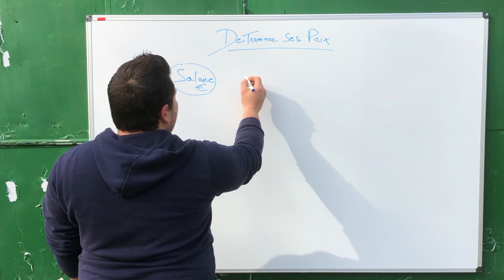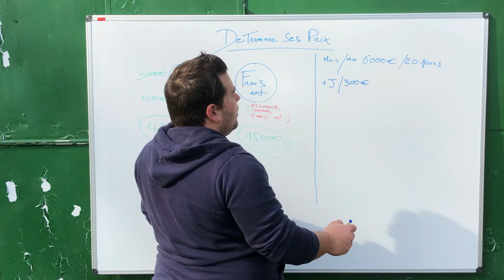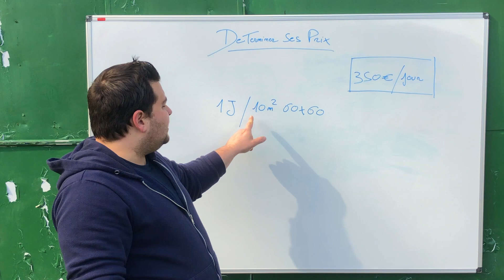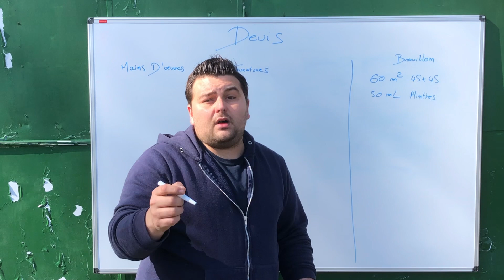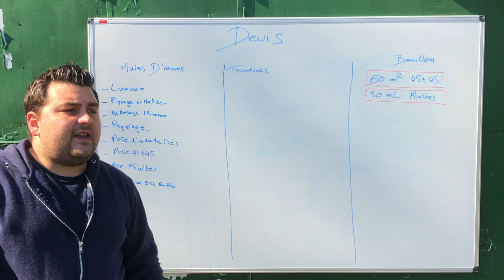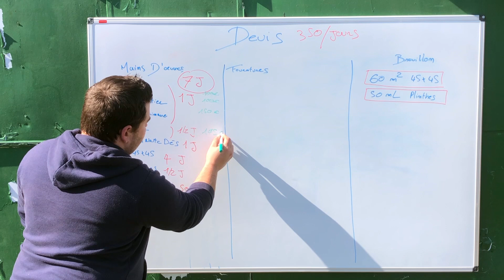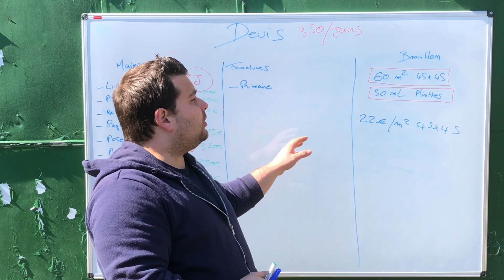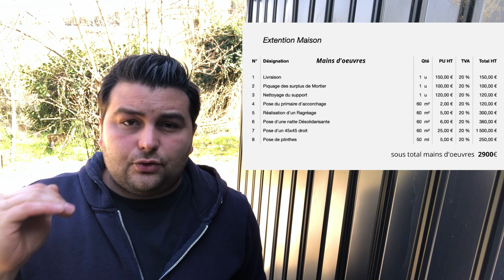Comment Chiffrer un chantier - le DEVIS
dans cette deuxième partie nous allons regarder comment fixer ses prix est rédiger son devis.

🗂 Mon logiciel de devis et de factures : OBAT (n'oubliez pas de demander au conseiller de vous télécharger ma bibliothèque pour avoir accès aux prix que je pratique)*

-Mon disque diamant
-Ma Meuleuse

Logiciel et PC de Montage

'' En tant que Partenaire Amazon, je réalise un bénéfice sur les achats remplisssant les conditions requises ''